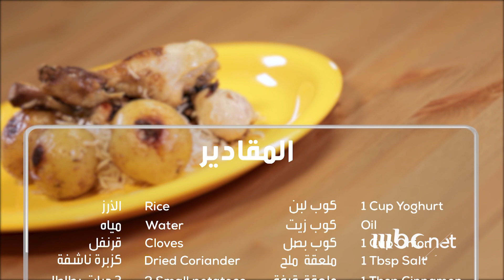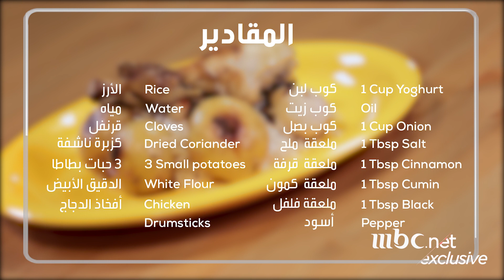Top Chef with Adnan Yamani!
للأسف تم استبعاد أحد شيفاتنا المفضلين في برنامج توب شيف هذا الأسبوع، الشيف عدنان يماني، لكنه حضر لنا وصفة رائعة يمكنك تجربتها في عطلة نهاية الأسبوع الطويلة. حضري وصفة زربيان الدجاج المصنوعة بواسطة أفخاذ الدجاج المجمدة فردياً واستمتعي بهذه العطلة مع العائلة!

Sadly, MBCTopChef had to let go of one of our favorite chefs this week, Chef Adnan Yamani, who prepared a wonderful recipe to try out this long weekend. Try your hands at this Zarbyan Chicken dish made with our frozen 1 by 1 chicken thighs, and enjoy the long break with your family ☺